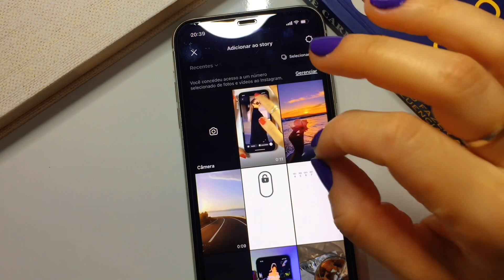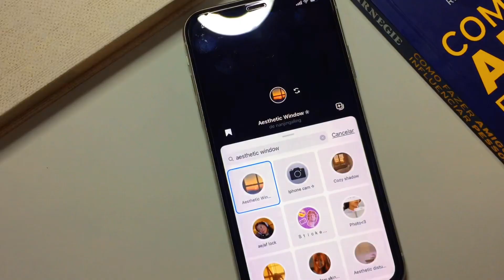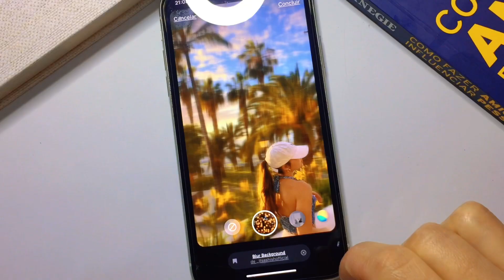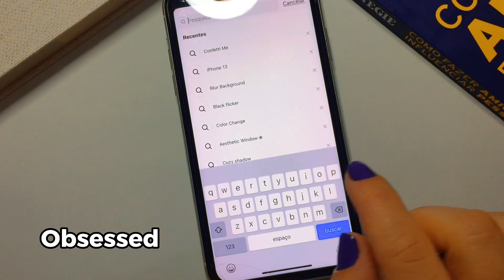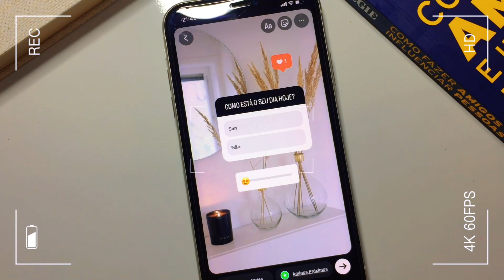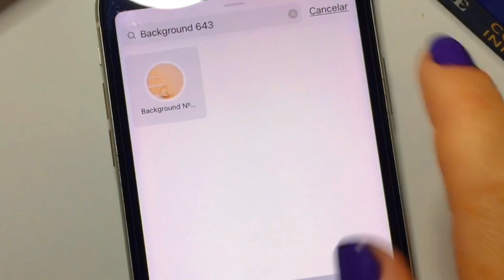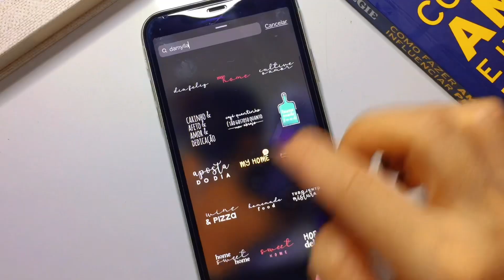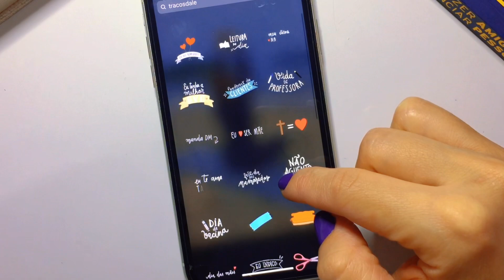12 TRUQUES SECRETOS DO INSTAGRAM STORIES - QUE NINGUÉM CONHECE (PART 2 ) - 2023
Neste vídeo compartilho algumas dicas de Instagram Story que poucas pessoas conhecem, são edições que ficam escondidas nos stories que você pode utilizar para tornar seu story muito mais criativo e dinâmico!

Canal: @daiamktcriativo